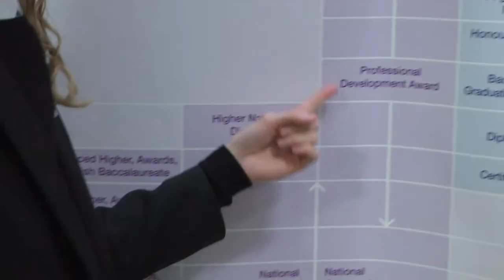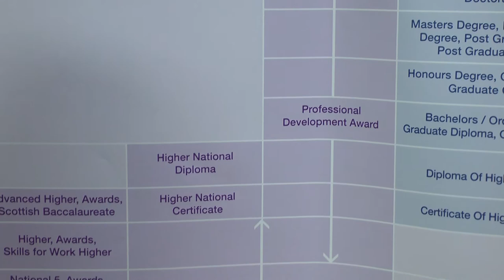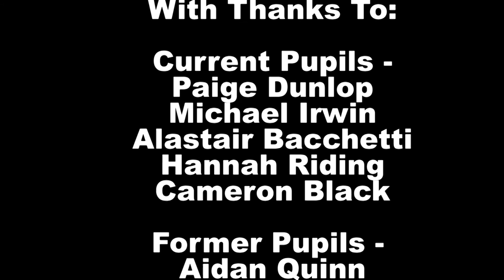Clydebank High School SCQF Pathways